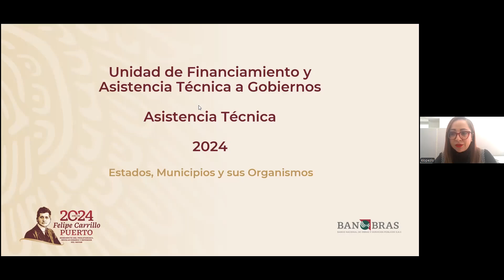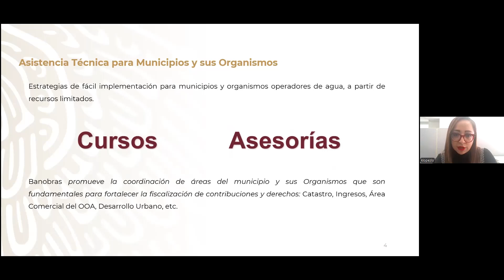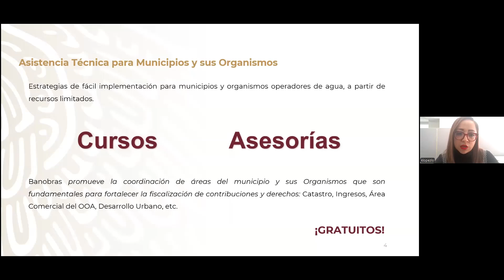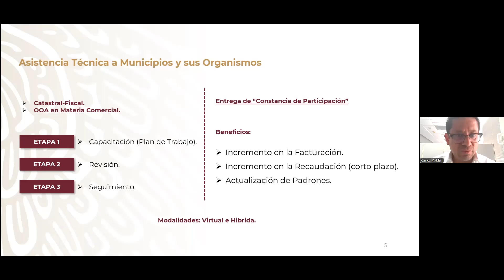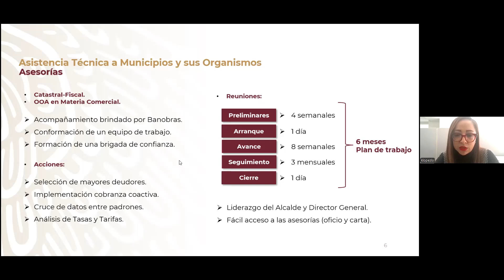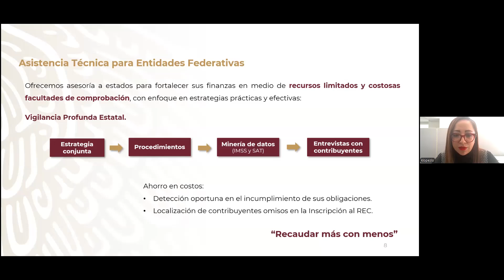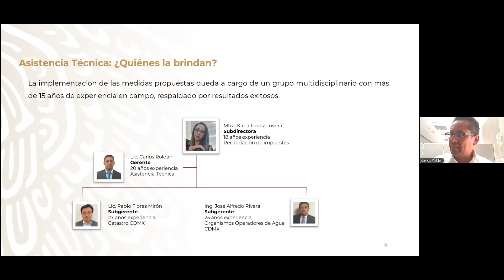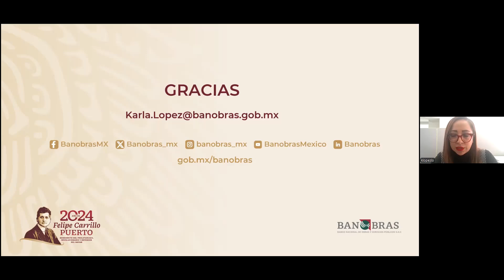Presentación de los Productos y Servicios de Banobras para Estados, Municipios y Organismos Públicos